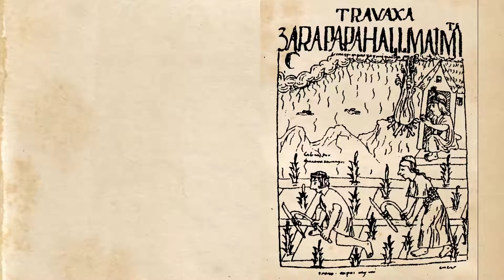Calend. Agrofestivo: En enero, le damos abrigo a nuestros cultivos